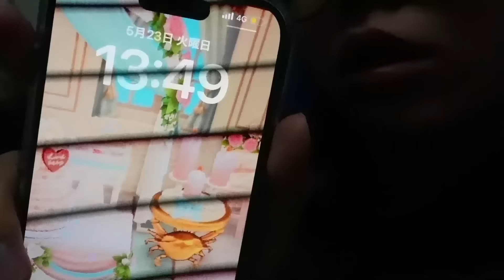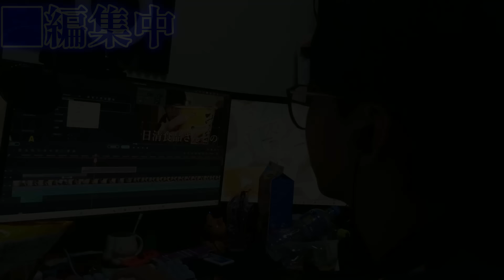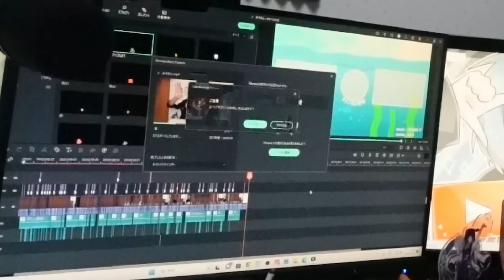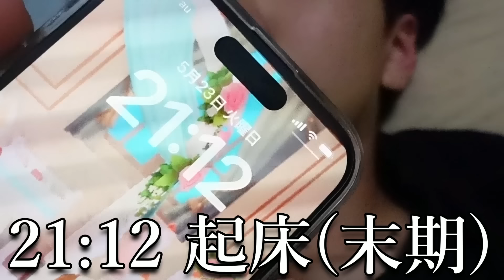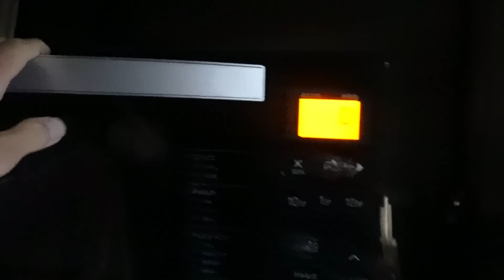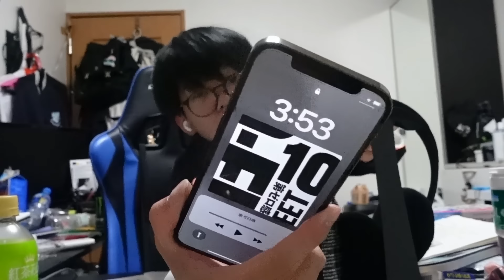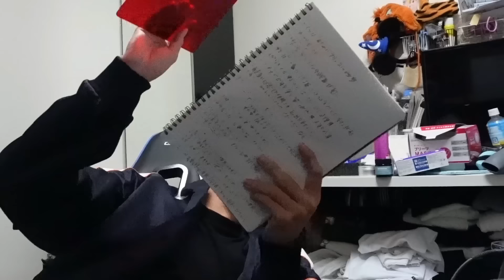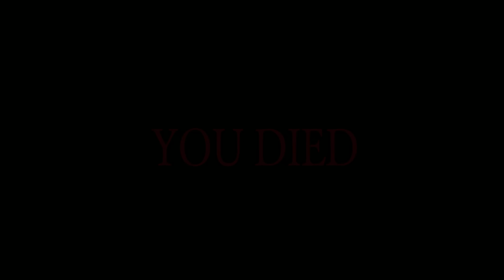【1日密着】高校生YouTuberの終わってるテスト期間に密着してみた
はいどうも！